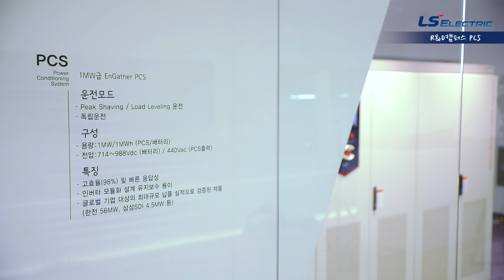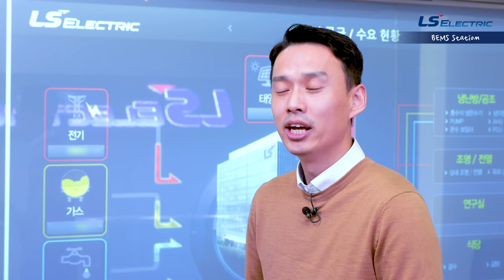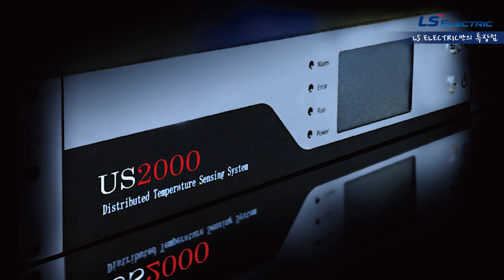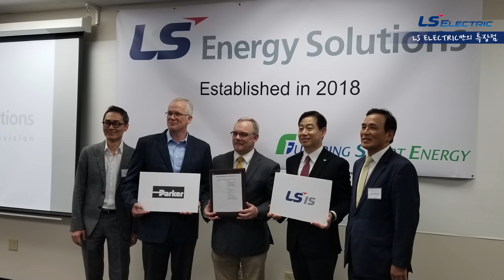SUB) WHY ESS 편 ESS 개념부터 구성까지 5분 톺아보기 (feat.전병칠쌤) [LS ELECTRIC]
새로운 미국 대통령으로 당선된 바이든 까지
후보 시절 부터 이야기한

신재생에너지와 관련이 깊은 ESS 에 대해
강의해 주기 위해 20만유튜버 전병칠 쌤이 컴백하다!
ESS개념 부터 구성까지 5분 안에 Quick 한 강의 지금 시작합니다.